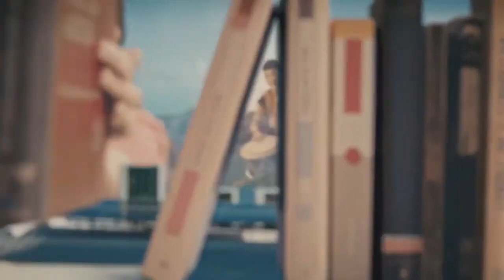LND | Astros de la Vege vs Mauricio Baez | 23, Sep 2021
MAURICIO BAEZ VS ASTROS    LIGA NACIONAL DE DESARROLLO    SERIE REGULAR    LND